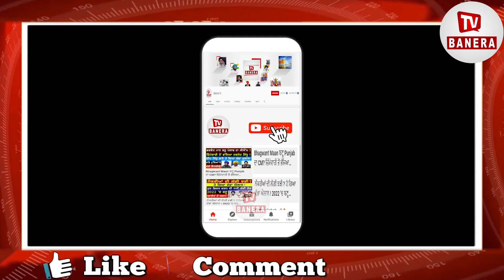‘ਆਪ’ ਦਾ ਮੋਦੀ ‘ਤੇ ਵੱਡਾ ਪਲਟਵਾਰ,ਪੰਜਾਬ ‘ਤੇ ਕੇਂਦਰ ਦਾ ਹੋਇਆ ਕਬਜਾ ਕਿਸਾਨ|AAP|Students |Kisan |Punjab |Modi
‘ਆਪ’ ਦਾ ਮੋਦੀ ‘ਤੇ ਵੱਡਾ ਪਲਟਵਾਰ
ਪੰਜਾਬ ‘ਤੇ ਕੇਂਦਰ ਦਾ ਹੋਇਆ ਕਬਜਾ
ਕਿਸਾਨ,ਵਿਦਿਆਰਥੀਆਂ ਦਾ ਭਵਿੱਖ ਖ਼ਤਰੇ ‘ਚ
AAP , Students , Kisan , Punjab , Modi , big interview